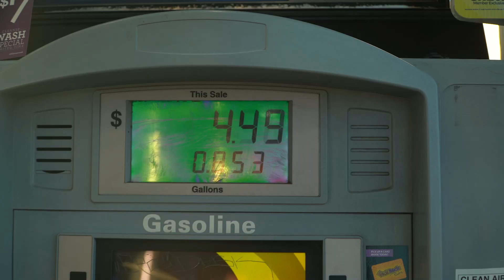Motorcycle ride to get sushi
My friend Tate hit me up to film him and his other buddy riding. So we scheduled for dinner at a sushi spot. This is what I got, I hope you enjoy.

I also run so check those out too! oh oh oh annnnd I started this really cool car club that I am not apart of anymore but support so follow them too!